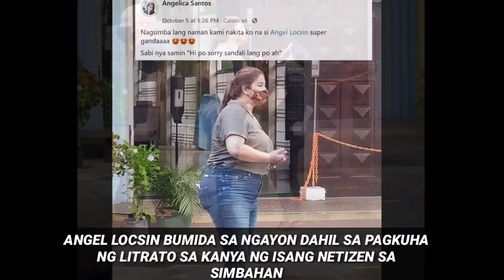ANGEL LOCSIN, VIRAL NGAYON! REAKSYON NITO MAS NAKAAGAW TENSYON SA MGA NETIZEN! 😱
Angel Locsin Tumaba, trending ngayon ang litratong Ito na kuha ng isang Netizen sa pagdaan nito sa Simbahan! Isang MALAKING galak sa kanya na makunan ng litrato ang Idol nito na si Angel! Alamin ang Buong Storya!

Legit and Full trusted 💯

Out of Country is available to order! Bulk orders are accepted ..